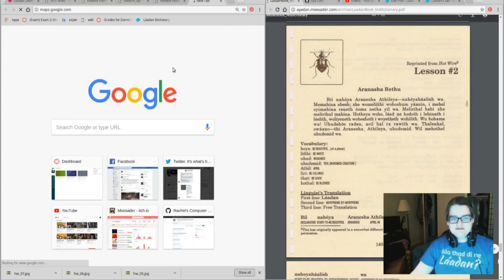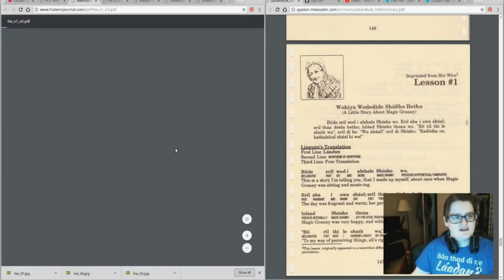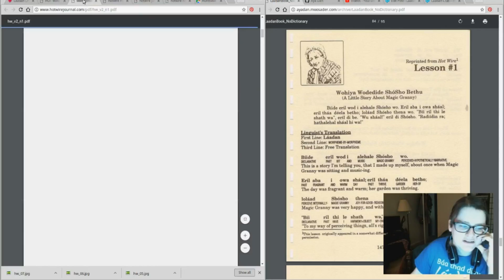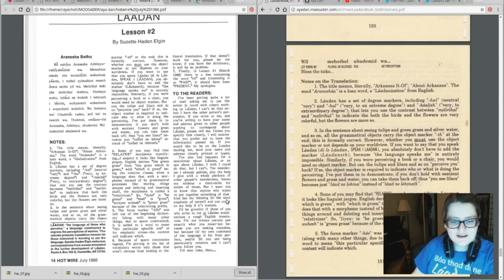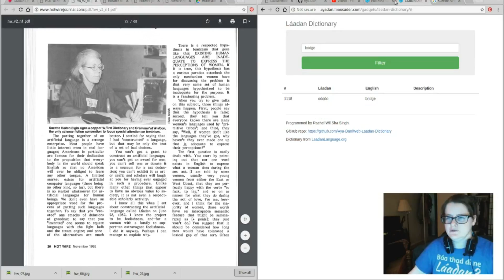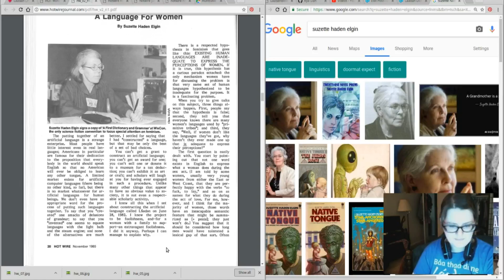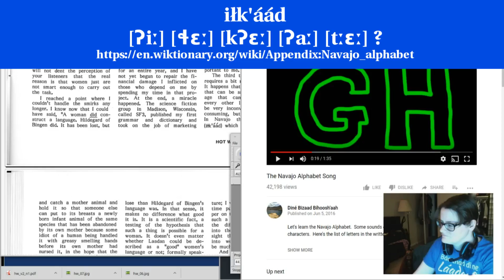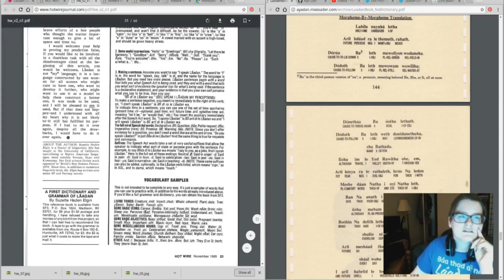Articles about Láadan in 1985 - 1986 Hot Wire magazine (Láadan 🔸 Rachel's Conlang Channel)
Áya Dan is a collaborative blog and channel,
focusing on conlangs, social issues, entertainment, and learning.

If you would like to submit some work (in a conlang, or about a conlang) to the blog or channel, OR you would like to become a regular contributor, please reach out to Rachel at